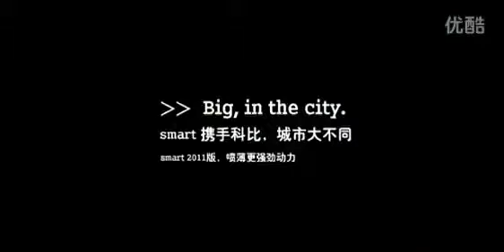Funny Kobe Bryant in China Mission Impossible - Smart Car Commercial